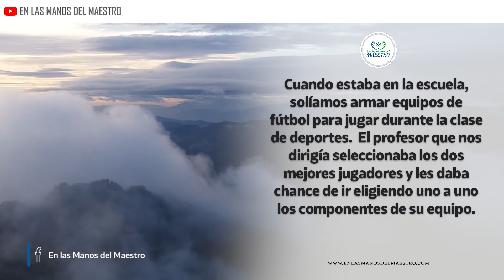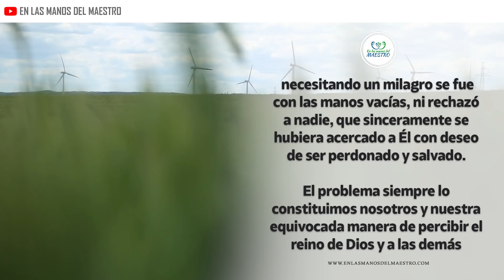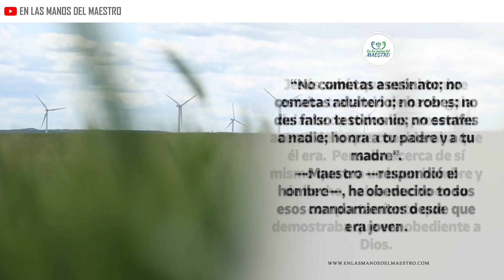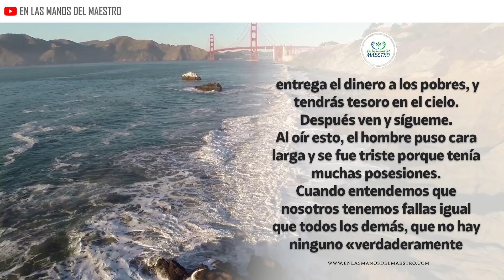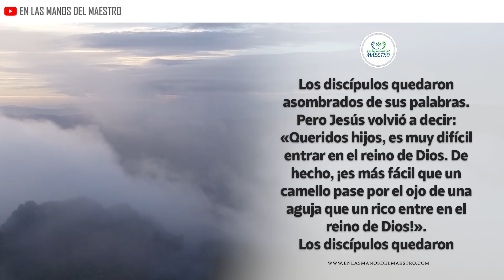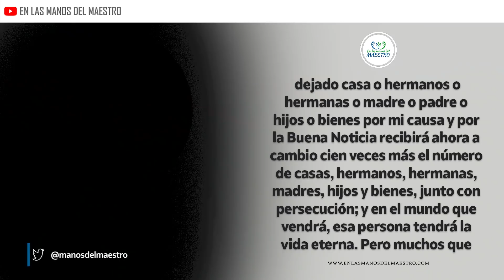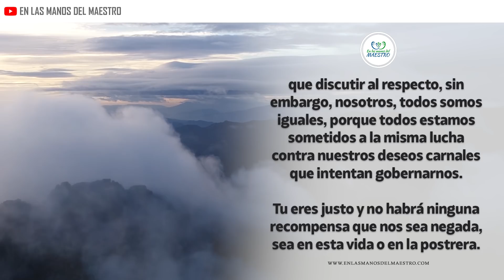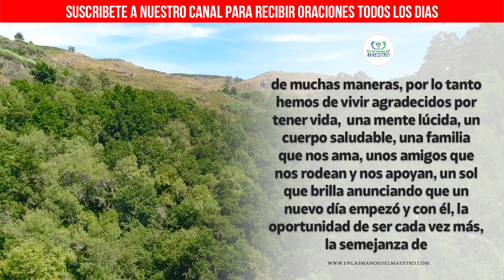🔥ORACION DE LA MAÑANA 🙏 𝗧𝗢𝗗𝗢𝗦 𝗦𝗢𝗠𝗢𝗦 𝗜𝗚𝗨𝗔𝗟𝗘𝗦 𝗗𝗘𝗟𝗔𝗡𝗧𝗘 𝗗𝗘 𝗗𝗜𝗢𝗦 𝗬 𝗦𝗨 𝗔𝗠𝗢𝗥 💓 𝗣𝗢𝗥 𝗡𝗢𝗦𝗢𝗧𝗥𝗢𝗦 𝗡𝗨𝗡𝗖𝗔 𝗖𝗔𝗠𝗕𝗜𝗔 🤩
Haz está oración en la madrugada o en la mañana al iniciar y pídele  a Dios que te conceda tu petición.

Todos los videoclips e imágenes usados en este vídeo están licenciados de forma gratuita con con el titulo ELMDM/YT/SomosTodosIguales/04/NOV/2020